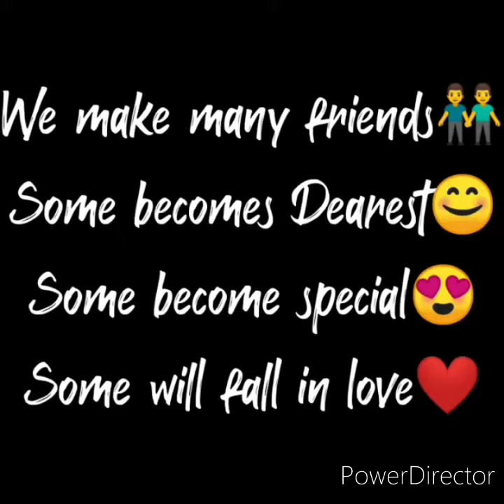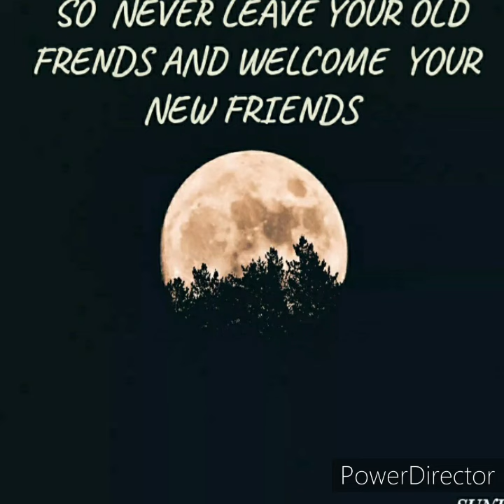Gowthami school 2020 batch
Frends